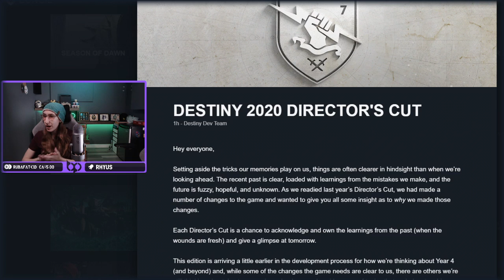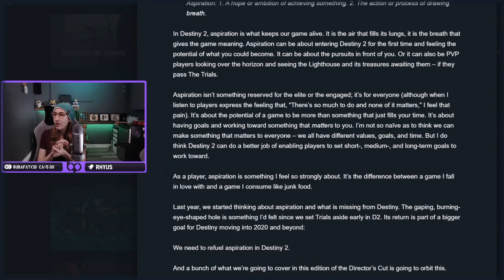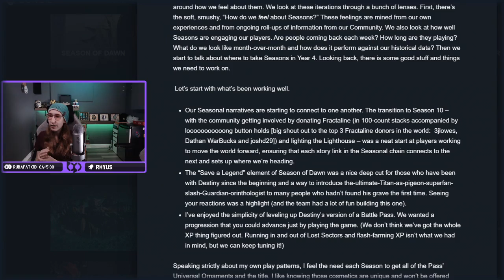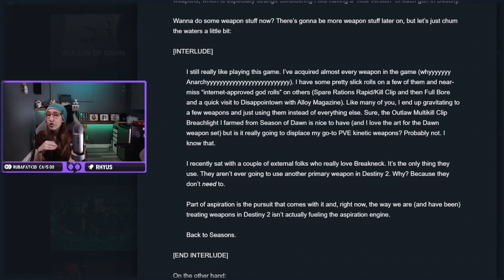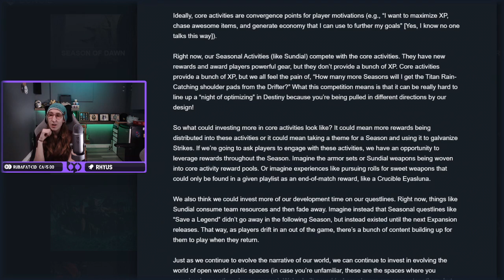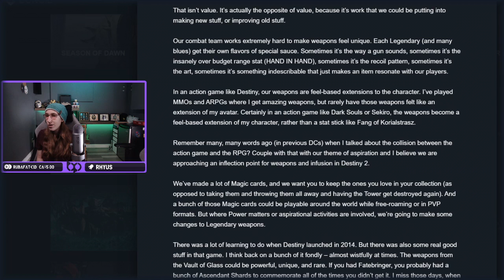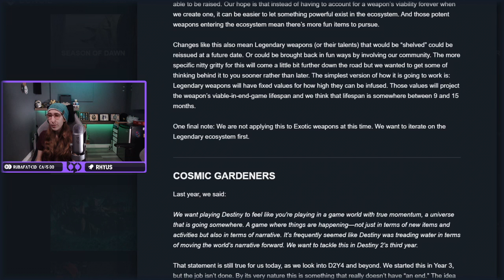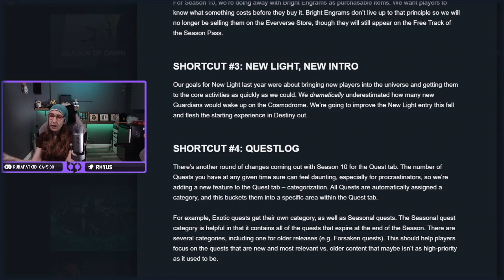TRIALS & DIRECTORS CUT DISCUSSION & REACTIONS! | BabexPete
SPOILERS at the end of the video. Enjoy!